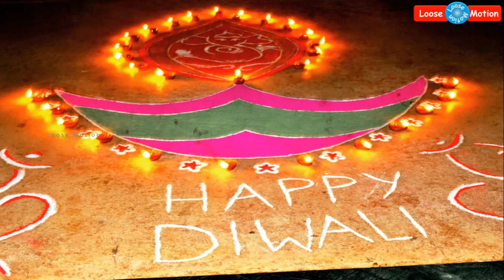சற்றுமுன்: விஜய் 63 படத்தின் கதை மற்றும் பெயர் இதுதான் | Vijay 63 - "MichXXX" Movie Preview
"Please watch this video which is about ""Vijay 63 Movie Story & Name - Vijay 63 Movie Preview"".

Please watch this video which is about ""VIJAY 63"" Movie Review.

Actors: Vijay, Nayanthara, Yogi Babu, Vivek, Kathir, etc.,,

Cinematography:  -,
Music Director: A R Rahman,
Production company: AGS Cinemas,
Producer: AGS,
Written By: Atlee,
Director: Atlee"